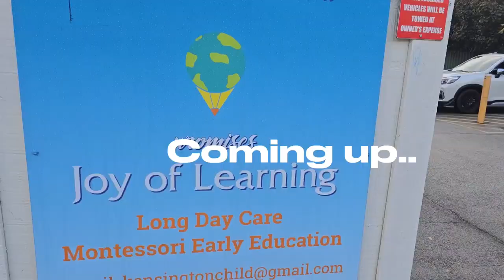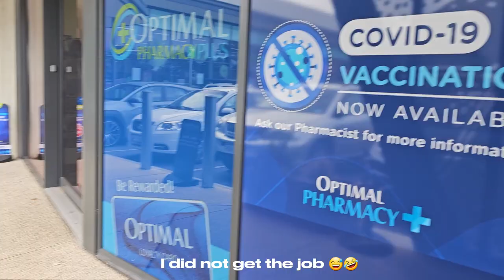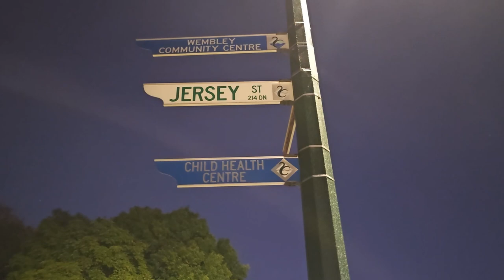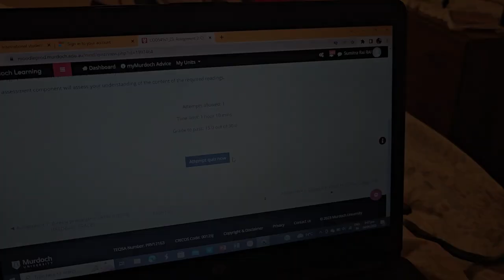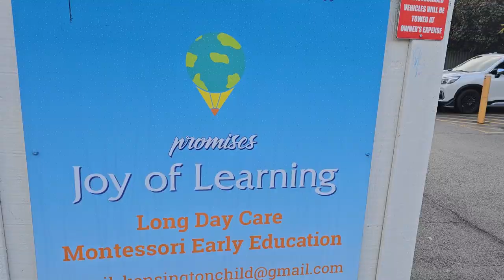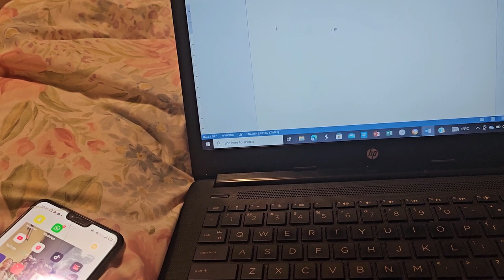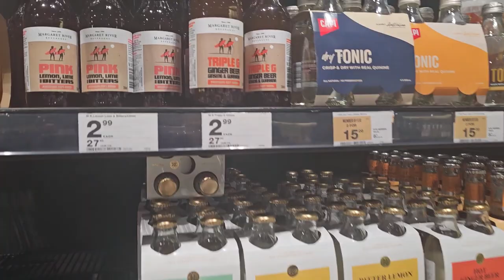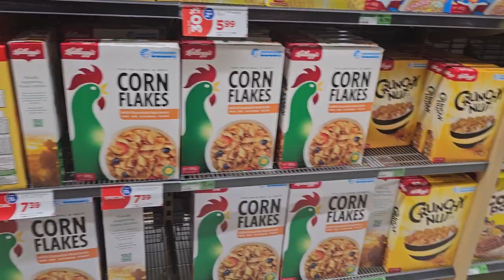Daily life in Perth, Murdoch Uni,Farmer Jacks Market (Assignments +semester end+work)